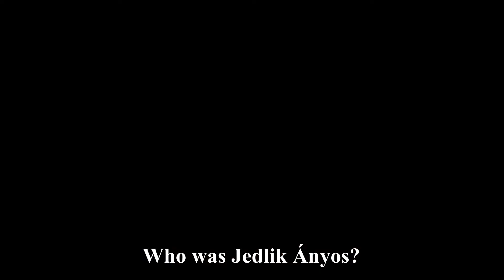A 10.A angol nyelvű bemutatkozója